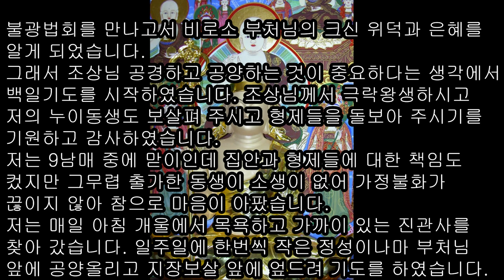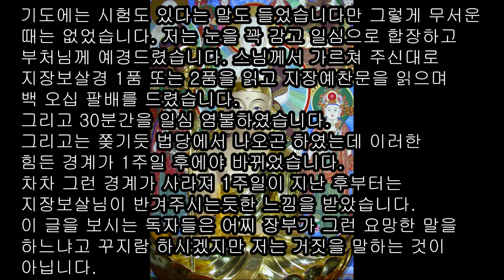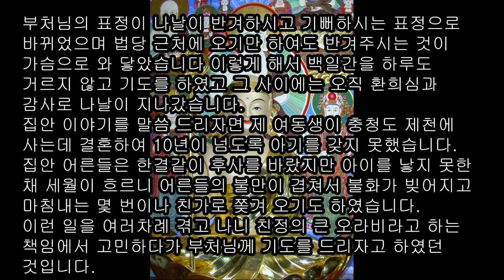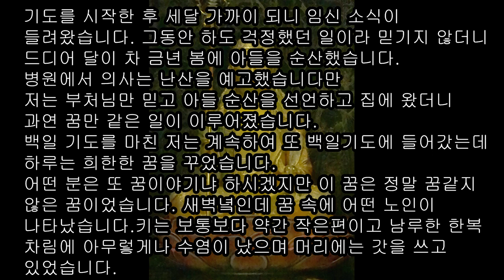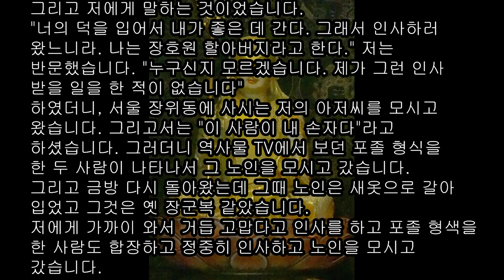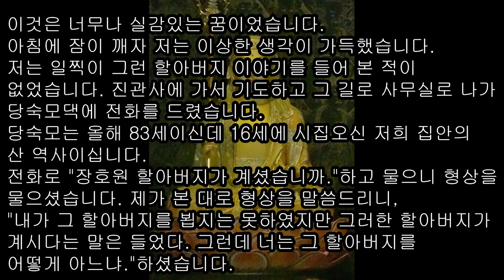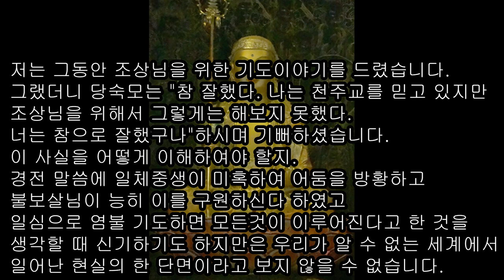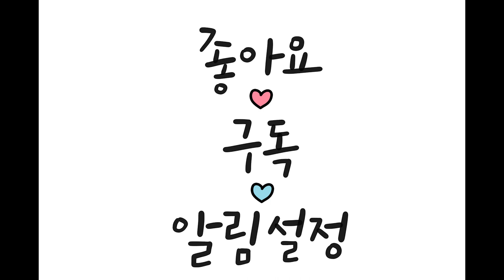지장보살이 주신 아기 지장보살 지장기도 염불 기도#불보살님가피#부처님가피#지장기도영험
ㅇ 집안 어른들은 한결같이 후사를 바랐지만 아이를 낳지 못한 채
세월이 흐르니 어른들의 불만이 겹쳐서 불화가 빚어지고 마침내는 몇 번이나 친가로 쫒겨 오기도 하였습니다. 이런 일을 여러차례 겪고 나니 친정의 큰 오라비라고 하는 책임에서 고민하다가 부처님께 기도를 드리자고 하였던 것입니다.기도를 시작한 후 세달 가까이 되니 임신 소식이 들려욌습니다.그동안 하도 걱정했던 일이라 믿기지 않더니 드디어 달이 차 금년 봄에 아들을 순산했습니다.병원에서 의사는 난산을 예고했습니다만 저는 부처님만 믿고 아들 순산을 선언하고 집에 왔더니 과연 꿈만 같은 일이 이루어졌습니다.새벽녘인데 꿈 속에 어떤 노인이 나타났습니다. 키는 보통보다 약간 작은편이고 남루한 한복 차림에
아무렇게나 수염이 났으며 머리에는 갓을 쓰고 있었습니다.
그리고 저에게 말하는 것이었습니다. "너의 덕을 입어서 내가 좋은 데 간다. 그래서 인사하러 왔느니라.나는 장호원 할아버지라고 한다." 저는 반문했습니다."누구신지 모르겠습니다. 제가 그런 인사 받을 일을 한 적이 없습니다" 하였더니, 서울 장위동에 사시는 저의 아저씨를 모시고 왔습니다.그리고서는 "이 사람이 내 손자다"라고 하셨습니다.그러더니 역사물 TV에서 보던 포졸 형식을 한 두 사람이 나타나서 그 노인을 모시고 갔습니다.그리고 금방 다시 돌아왔는데 그때 노인은 새옷으로 갈아 입었고 그것은 옛 장군복 같았습니다. 저에게 가까이 와서 거듭 고맙다고 인사를 하고 포졸 형색을 한 사람도 합장하고 정중히 인사하고 노인을 모시고 갔습니다.저의 조상님은 확실히 이름모를 분까지 모두 구원을 받은 것입니다.
지장보살 지장기도 염불 기도#불보살님가피#부처님가피#지장기도영험